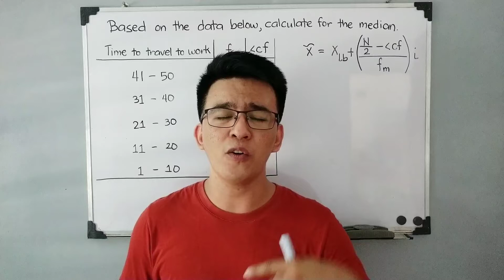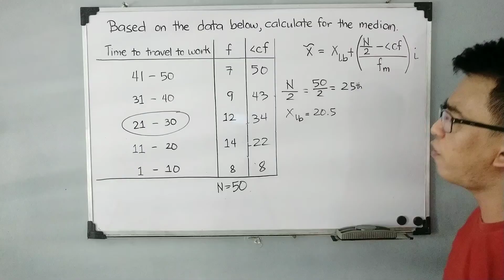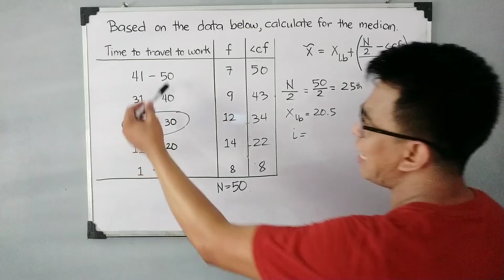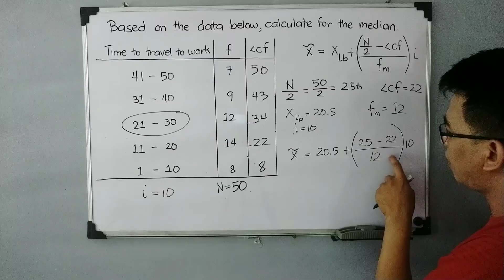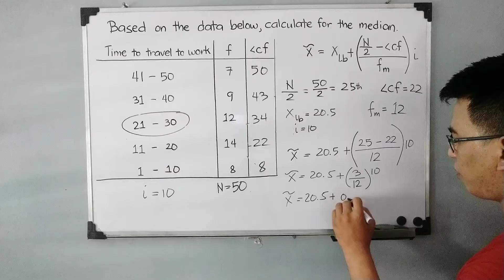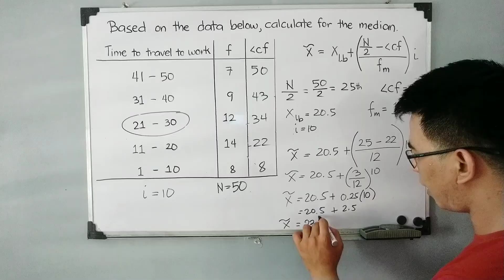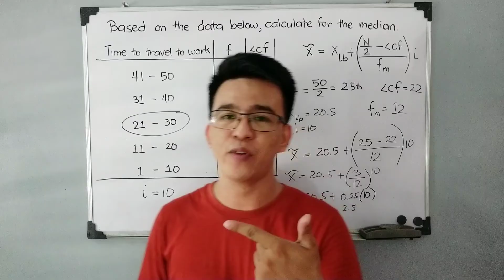Median of Grouped Data - Measures of Central Tendency